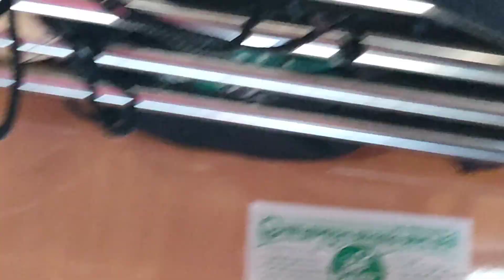Exclusive Review of Titus Commuter! Dhaka to Brahmanbaria by Train || আমার মতো ভুল কেউ করবেন না 😢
Name ☞ Titus Commuter
Catagery ☞ Commuter train
 Train num ☞ 34 & 35
Class ☞ Sovon
 Dhk ☞ 9'45 a.m.  to  Brahmanbaria  ☞ 12:25 p.m.
Brahmanbaria  ☞12:45 p.m. to Dhk ☞ 3:20 p.m.
 Service  ☞ 7days
Pause ☞ 7
Journey Time ☞ 3' 25 hours
Ticket ☞ 60/=

একজন bengali vlogger অথবা youtuber হিসেবে আমায় train vlog বানাতে দিলে আমি কখনো এই travelling vlog এ আমার solo journey তে BANGLADESH RAILWAY এর InterCity Train অথবা Mail Train নিয়ে দ্বিতীয়বার ভাববো না। কারণ এই দেশসেরা Mail Train and Commuter Express Train যেমন LOCAL style Commuter "Titus Commuter" TRAIN এর সাথে আমি আমার জীবনের যে দামী ভিউ গুলো পেয়েছি তা নিয়ে কোনো ধরনের বলবার কোনো অবকাশ থাকে না. এই সব ট্রেন থেকে যে Luxurious View পেয়েছি যে এটা নিয়ে আমায় daily vlog বানাতে দিলে আমি সুন্দর করে তাও পারবো যা আমার জন্য MILLION কিংবা BILLION এর মতো। ধন্যবাদ Bangladesh Railway ( bd railway) কে, এমন একটা ট্রেন রাখবার জন্য যা তে আমি ভ্লগ বানাই নিজের মতো. এই bangla vlog এ আপনারা Dhaka to Brahmanbaria এর ট্রেন দেশসেরা বাংলার বিলাসবহুল কমিউটার "তিতাস" এক্সপ্রেস ট্রেন এর হতে ঢাকা টু ব্রাক্ষণবাড়িয়া এর একটা খুবই Best এবং Top ভ্রমণ পাবেন যা ২০২৩ এ অবাক করবার মতো। এইখানে আপনারা Beautiful View খুজে পাবেন বলে আশা করি যা আমার Viewers এবং Subscribers দের অনেক ভালো লাগবে এবং Bengali Community এর কাছে গ্রহণযোগ্য হবে। আমি জানি না আমার এই Video টা Viral হবে নাকি তবে আমি ধন্য এমন Moment পেয়ে...আর আমার এই Solo travelling vlog বা Journey গুলো কেমন লাগে তা Comment করে জানাবেন। এর এই Vlogging এর শেষে আমরা food vlogging হিসেবে থাকছে না কোনো Local StreetFood যা Life এ স্থান করে নেয়।

বাংলাদেশের ট্রেন
বাংলাদেশের ট্রেনের গতি
বাংলাদেশের ট্রেনের সময়সূচী
bangladeshi train vlog
bangladesh train video
bangladesh train videos